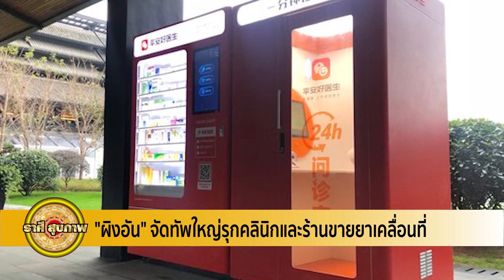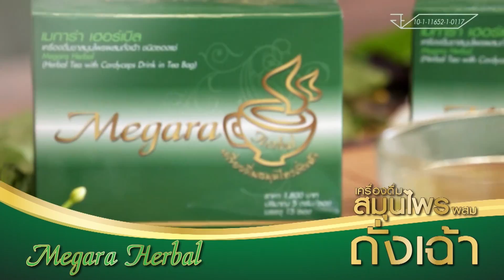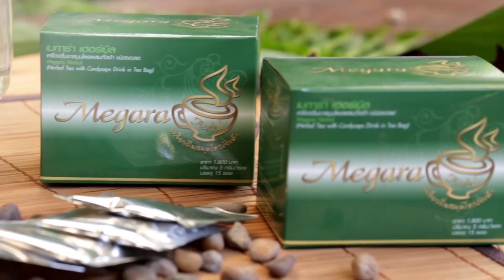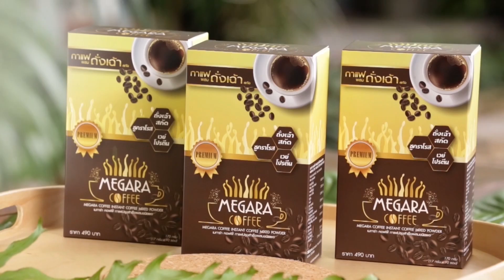"ผิงอัน" จัดทัพใหญ่รุกคลินิกและร้านขายยาเคลื่อนที่ | 14 ม.ค. 62 | ราศีสุขภาพ